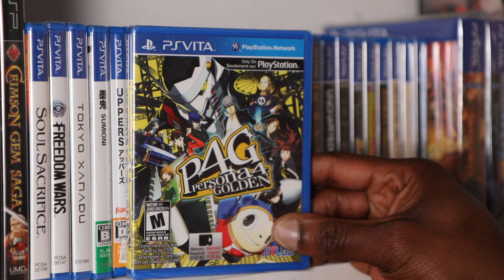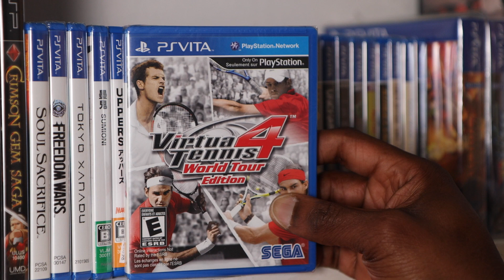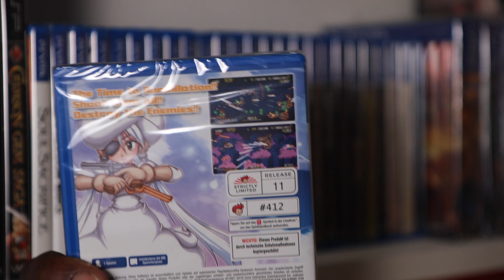20 Physical Playstation Vita Games - MUST HAVES For My Collection!!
With the closing of playstation stores that house psone, ps2, ps3, psp and playstationvita games I wanted to highlight my top20 must have physical vita games. What vita games are in your top 20?